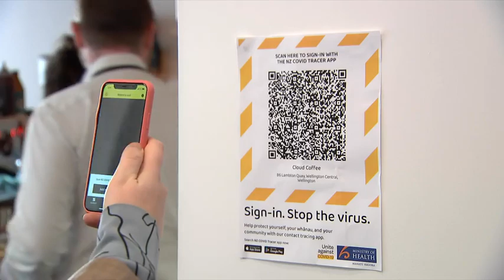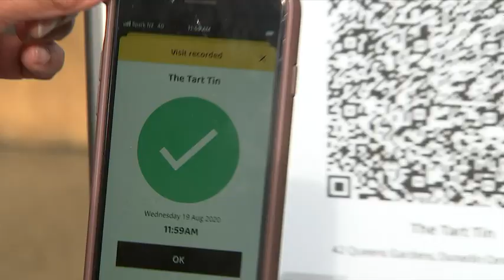Dr Ashley Bloomfield gives Kiwis advice on how to stay safe as Covid-19 threat remains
Events this week have shown we aren’t free of the virus yet.